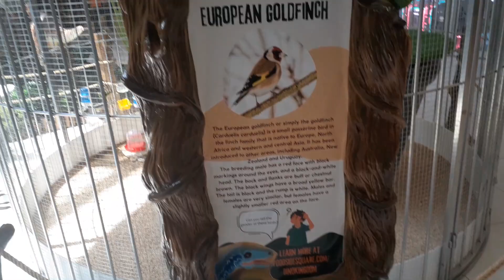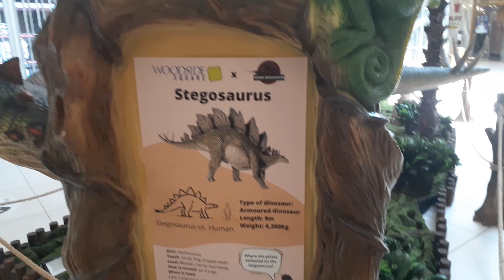WOODSIDE SQUARE MALL | BUHAY CANADA SA TORONTO SCARBOROUGH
Window Shopping Woodside Square  Mall